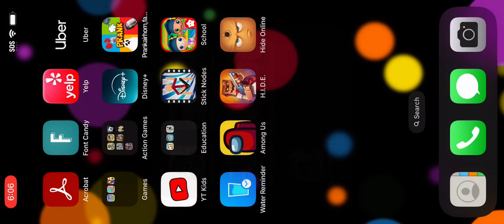Movie video 2 secret staycation